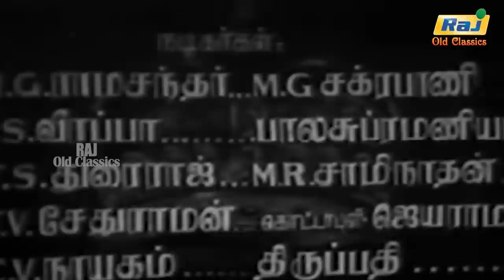Genova Full Movie | M. G. Ramachandran | B. S. Saroja | P. S. Veerappa | Raj Old Classics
Genova is a 1953 Indian war film, directed by F. Nagoor and produced by E. P. Eppan. The film stars M. G. Ramachandran, B. S. Saroja and P. S. Veerappa. The film had musical score by M. S. Viswanathan, Gnanamani, Kalyanam. It was filmed simultaneously in Malayalam and Tamil

Directed by F. Nagoor
Written by Swami Brahmavruthan
Suratha
Elangovan
Nedumaran
Story by Swami Brahmavruthan
Produced by E. P. Eppan
Starring M. G. Ramachandran
B. S. Saroja
P. S. Veerappa
Cinematography Jithan Banerjee
G. Vittal Rao
Edited by N. B. Nataraja Mudaliar
M. S. Gnanamani
T. A. Kalyanam